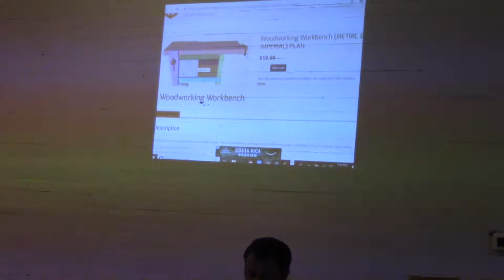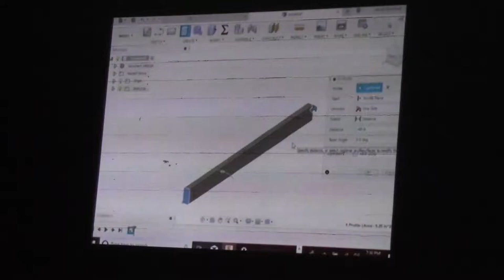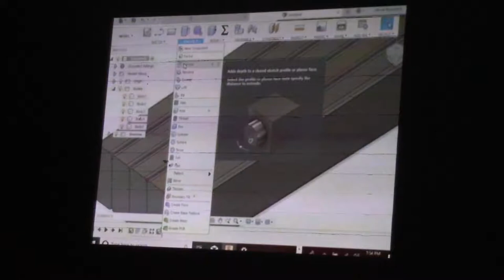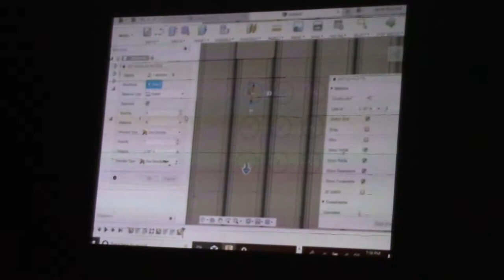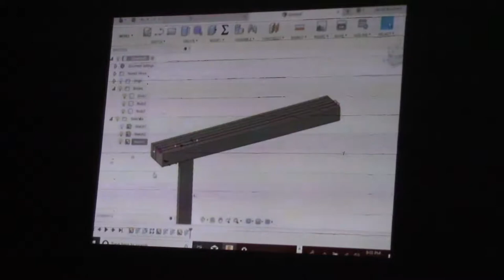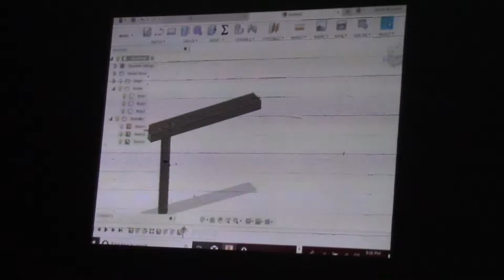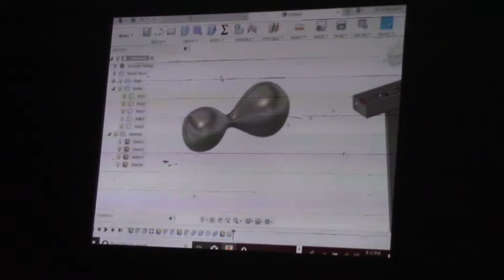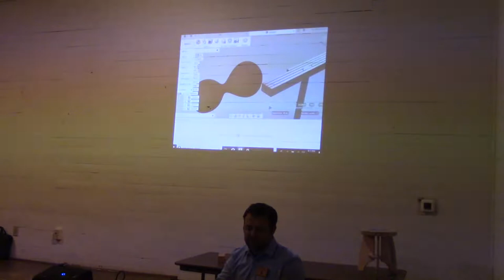Fusion 360 presentation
Jerrod Bouchard, demonstrates Fusion 360 software at our May 2019 meeting.